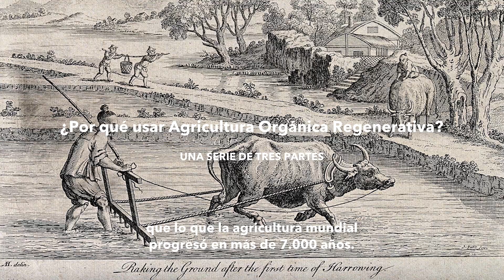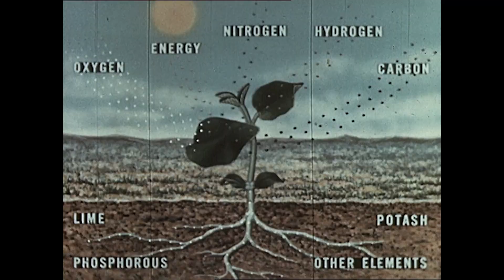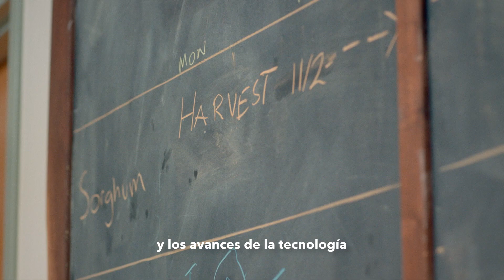Agricultura Orgánica Regenerativa Parte Uno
La agricultura industrial fracasó
La agricultura convencional contribuye con hasta el 25% de las emisiones que empujan la crisis climática. Los métodos Orgánicos Regenerativos construyen suelos saludables, los que ayudan a capturar el carbono de vuelta en la tierra.